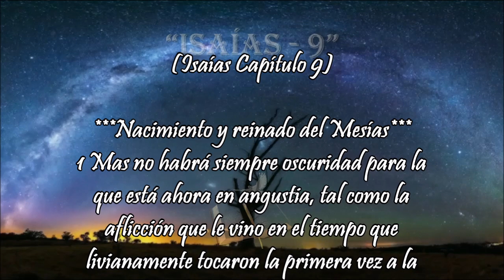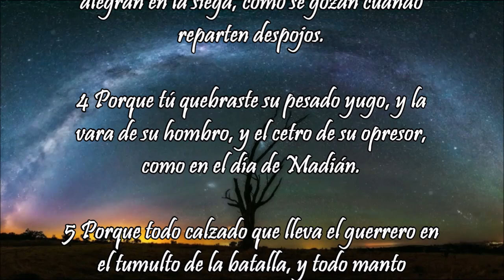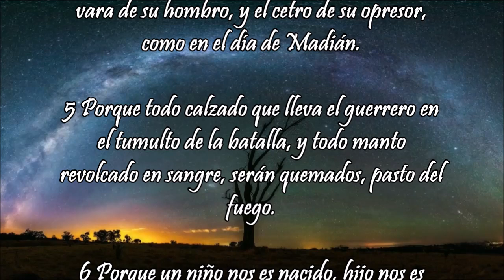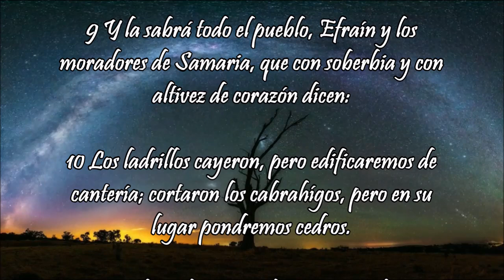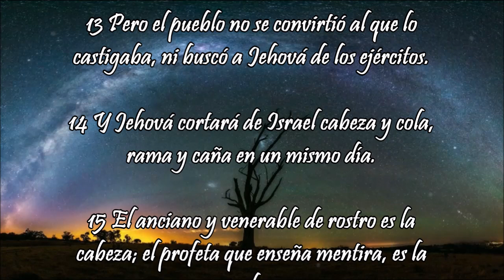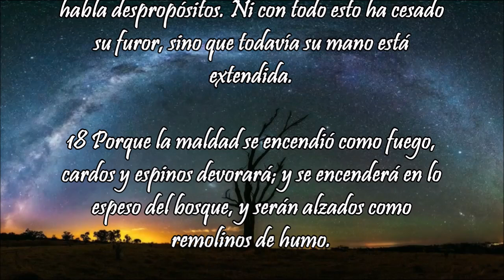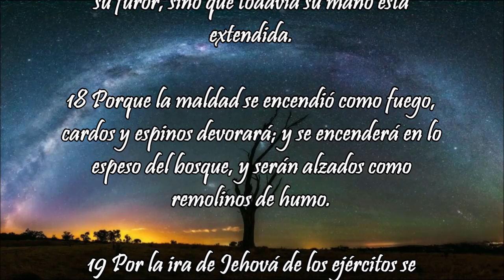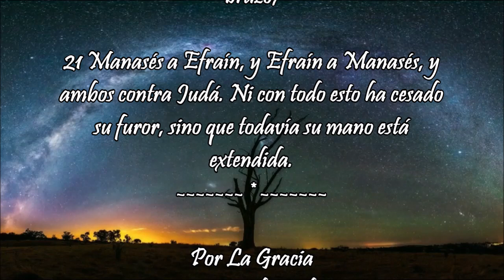Biblia: Isaías 9 - Nacimiento y reinado del Mesías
Nacimiento y reinado del Mesías
1 Mas no habrá siempre oscuridad para la que está ahora en angustia, tal como la aflicción que le vino en el tiempo que livianamente tocaron la primera vez a la tierra de Zabulón y a la tierra de Neftalí; pues al fin llenará de gloria el camino del mar, de aquel lado del Jordán, en Galilea de los gentiles.

2 El pueblo que andaba en tinieblas vio gran luz; los que moraban en tierra de sombra de muerte, luz resplandeció sobre ellos.

3 Multiplicaste la gente, y aumentaste la alegría. Se alegrarán delante de ti como se alegran en la siega, como se gozan cuando reparten despojos.

4 Porque tú quebraste su pesado yugo, y la vara de su hombro, y el cetro de su opresor, como en el día de Madián.

5 Porque todo calzado que lleva el guerrero en el tumulto de la batalla, y todo manto revolcado en sangre, serán quemados, pasto del fuego.

6 Porque un niño nos es nacido, hijo nos es dado, y el principado sobre su hombro; y se llamará su nombre Admirable, Consejero, Dios Fuerte, Padre Eterno, Príncipe de Paz.

La ira de Jehová contra Israel
7 Lo dilatado de su imperio y la paz no tendrán límite, sobre el trono de David y sobre su reino, disponiéndolo y confirmándolo en juicio y en justicia desde ahora y para siempre. El celo de Jehová de los ejércitos hará esto.

8 El Señor envió palabra a Jacob, y cayó en Israel.

9 Y la sabrá todo el pueblo, Efraín y los moradores de Samaria, que con soberbia y con altivez de corazón dicen:

10 Los ladrillos cayeron, pero edificaremos de cantería; cortaron los cabrahígos, pero en su lugar pondremos cedros.

11 Pero Jehová levantará los enemigos de Rezín contra él, y juntará a sus enemigos;

12 del oriente los sirios, y los filisteos del poniente; y a boca llena devorarán a Israel. Ni con todo eso ha cesado su furor, sino que todavía su mano está extendida.

13 Pero el pueblo no se convirtió al que lo castigaba, ni buscó a Jehová de los ejércitos.

14 Y Jehová cortará de Israel cabeza y cola, rama y caña en un mismo día.

15 El anciano y venerable de rostro es la cabeza; el profeta que enseña mentira, es la cola.

16 Porque los gobernadores de este pueblo son engañadores, y sus gobernados se pierden.

17 Por tanto, el Señor no tomará contentamiento en sus jóvenes, ni de sus huérfanos y viudas tendrá misericordia; porque todos son falsos y malignos, y toda boca habla despropósitos. Ni con todo esto ha cesado su furor, sino que todavía su mano está extendida.

18 Porque la maldad se encendió como fuego, cardos y espinos devorará; y se encenderá en lo espeso del bosque, y serán alzados como remolinos de humo.

19 Por la ira de Jehová de los ejércitos se oscureció la tierra, y será el pueblo como pasto del fuego; el hombre no tendrá piedad de su hermano.

20 Cada uno hurtará a la mano derecha, y tendrá hambre, y comerá a la izquierda, y no se saciará; cada cual comerá la carne de su brazo;

21 Manasés a Efraín, y Efraín a Manasés, y ambos contra Judá. Ni con todo esto ha cesado su furor, sino que todavía su mano está extendida.